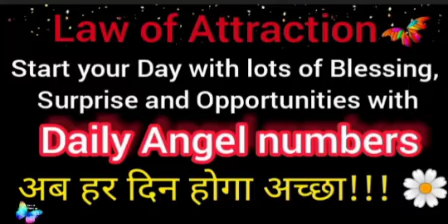🦋Daily Angelic numbers for Success, Abundance, opportunities and miracles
A lot of miracles happen by using this daily Angelic numbers.
It's very powerful and blessed.
Try this and share your success.